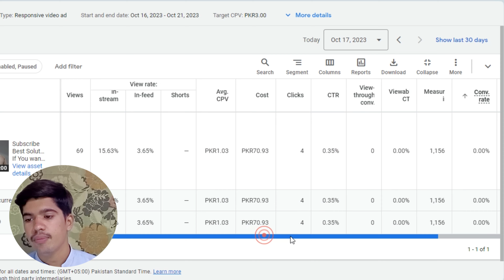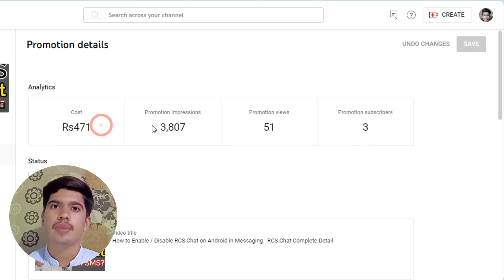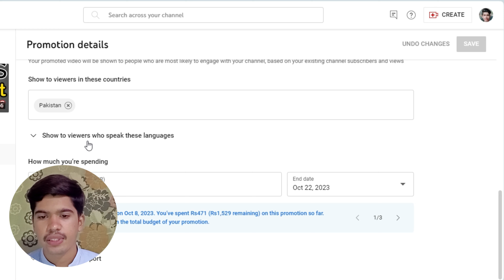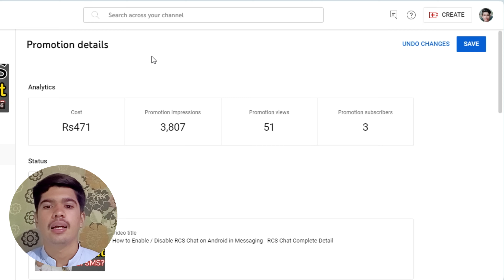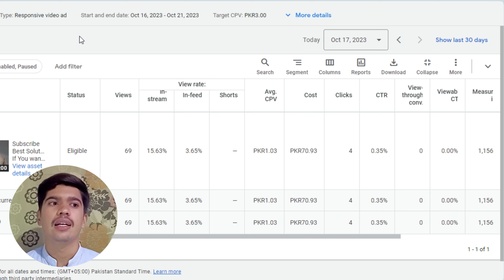Google Ads VS YouTube Permotion Feature - Which One is Better ?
1) youtube promotion google ads
2) youtube promotion beta feature
3) google ads vs youtube permotion feature
4) google ads cost vs youtube permotion ads cost